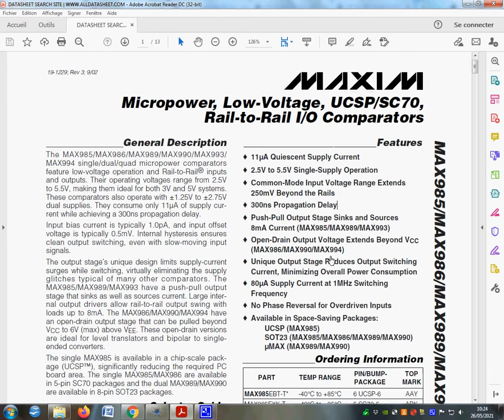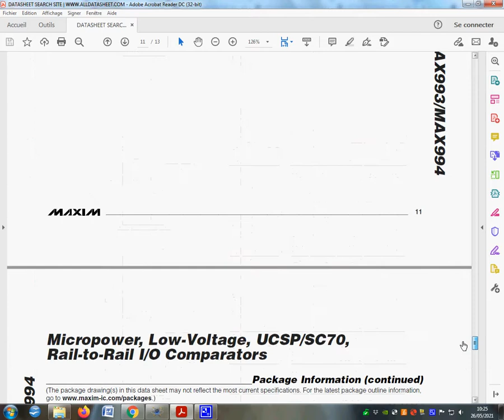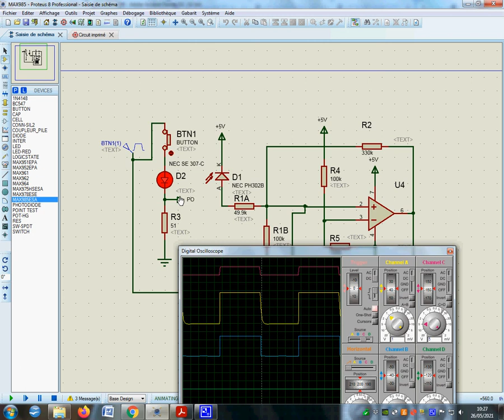MAX985 détecteur infra rouge diode infra rouge NEC SE 307-C et photodiode NEC PH302B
Simulation sous Protéus du MAX985 monté en détecteur infra rouge autour d'une photodiode NEC PH302B.